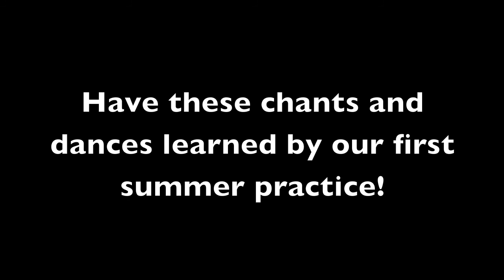Malibu Cheer Chants 2016-2017